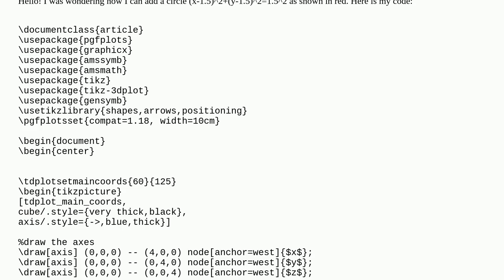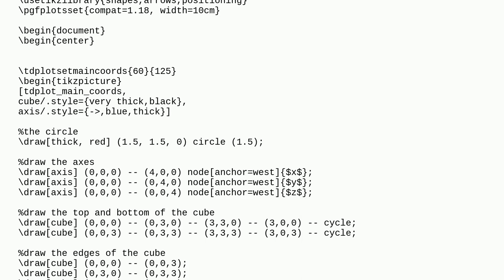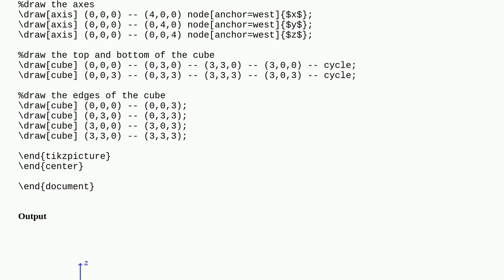Tex: How can I add a circle along the planes?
How can I add a circle along the planes?

A special thanks goes out to the community

  graphics 3d